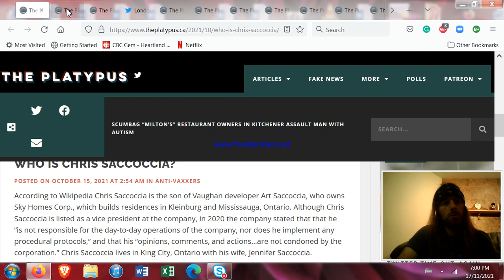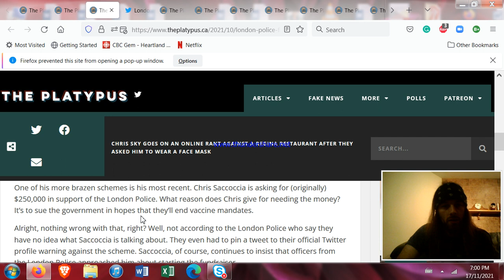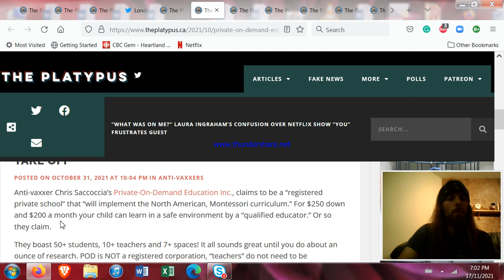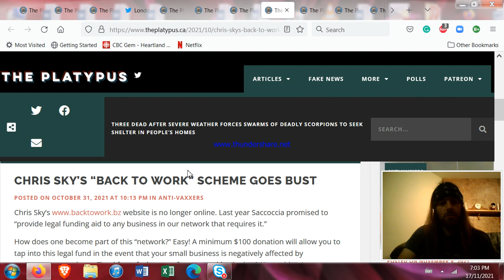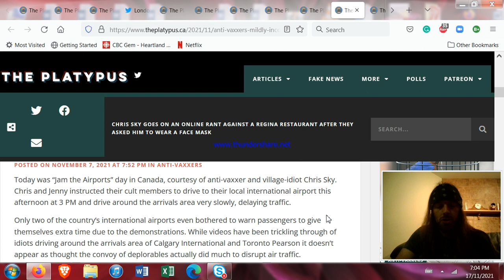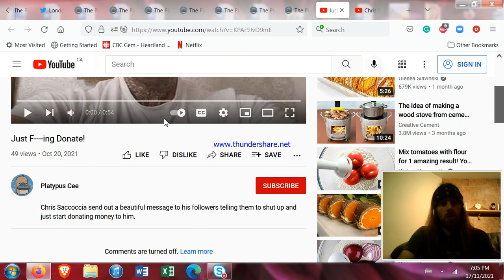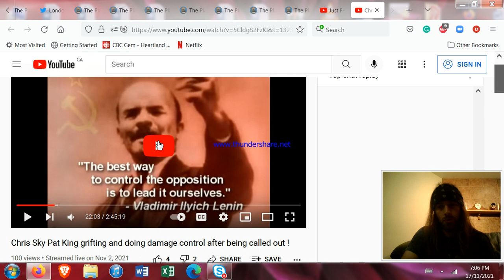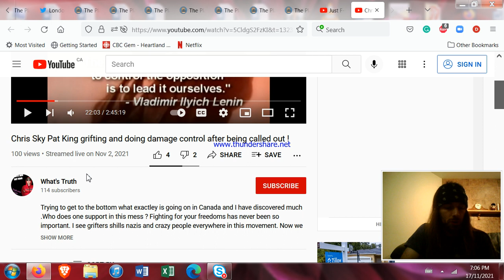Chris Sky and Antics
Vladimir Lennon said "the best way to control the opposition is to lead it ourselves."
Links Used: